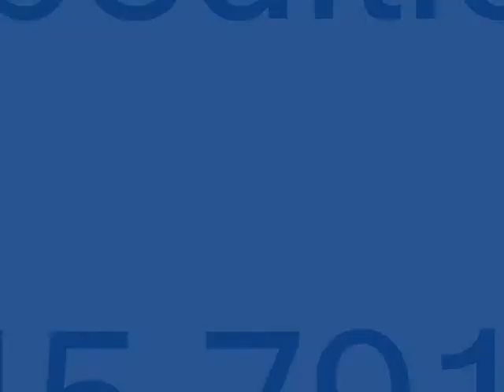Snow Hole Expedition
This is a short movie of one of our snow hole expedition we ran in Feb 2010.  The weather was cracking and we had the whole Cairn Gorm plateau to ourselves.